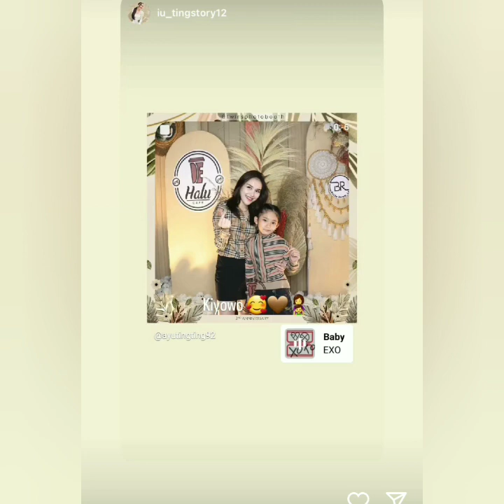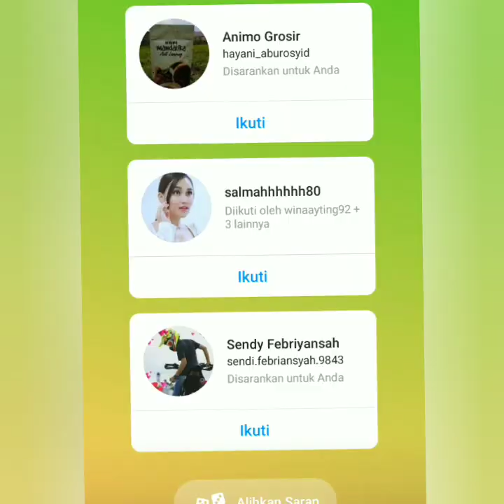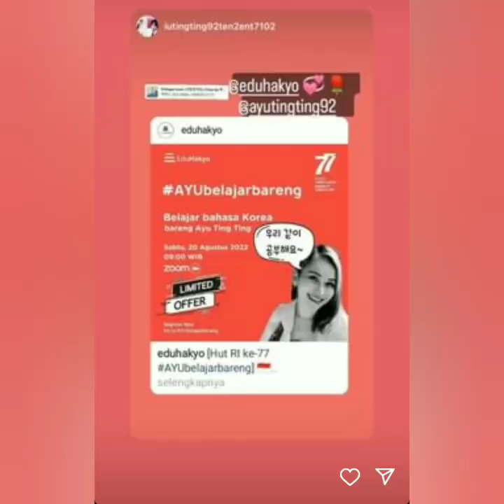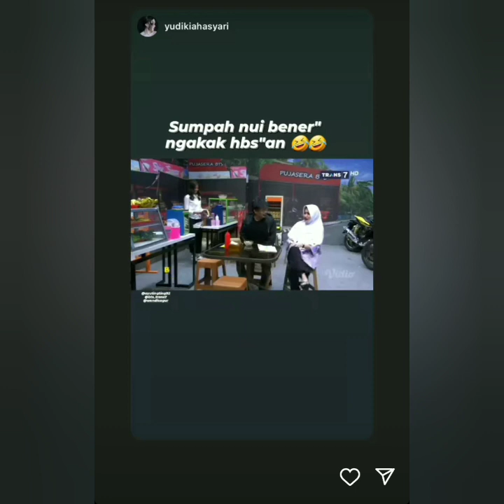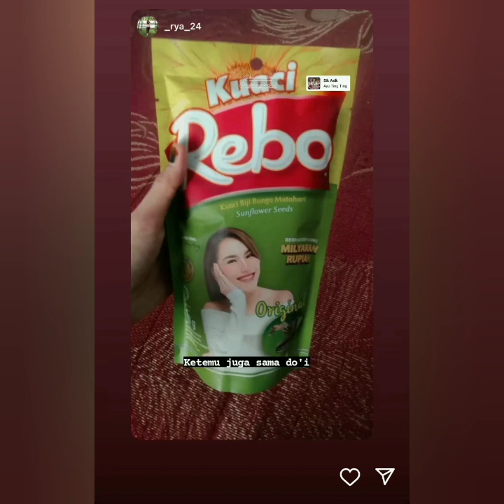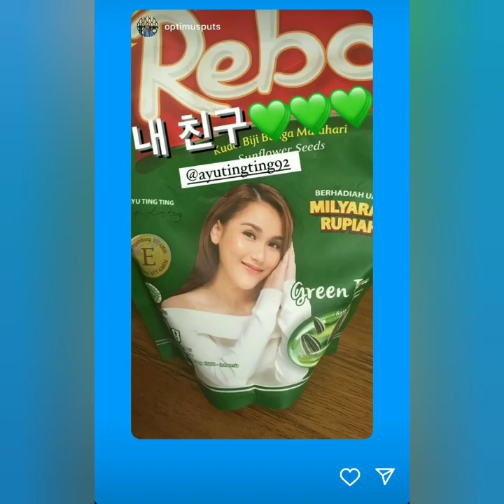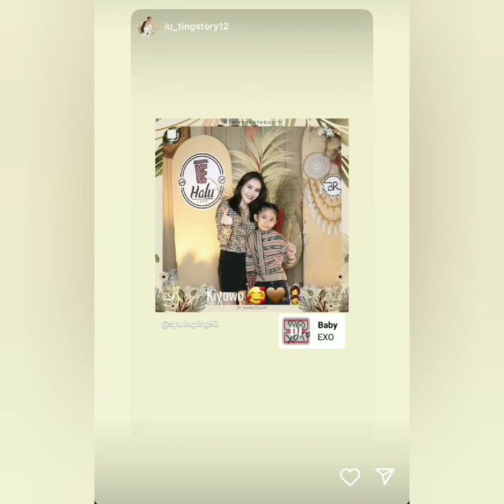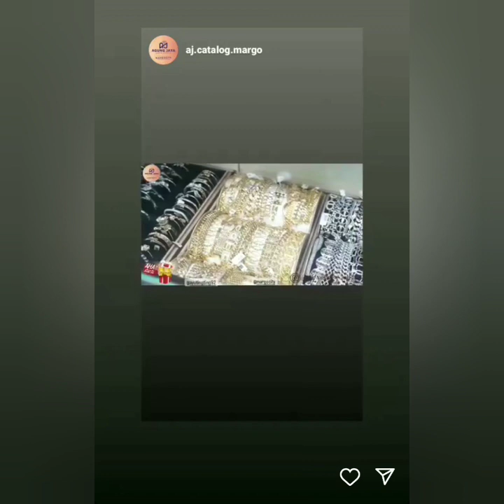KABAR STORY AYU TING-TING TERBARU HARI INI SPESIAL COBA BUKA VIDIO INI